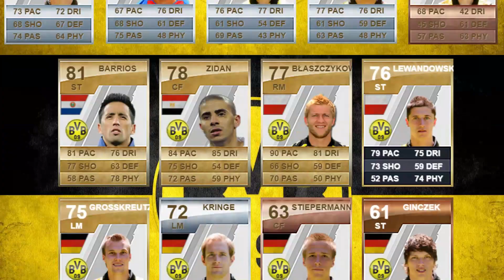BORUSSIA DORTMUND FIFA ULTIMATE TEAM HISTORY!! FT. LEWANDOWSKI, AUBAMEYANG, KAGAWA ETC..(FIFA 10-20)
This video shows all of the Dortmund player Fifa Ultimate team cards from FIFA 10 to FIFA 20 featuring Lewandowski, Aubameyang, Kagawa etc

2nd Song
Track: Disappeared & Martin Alegro - Let You Go